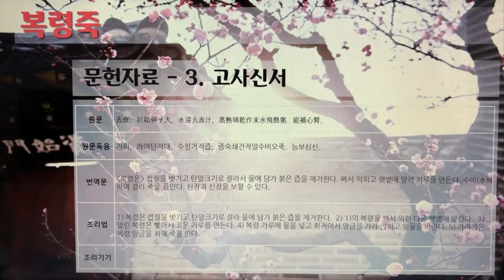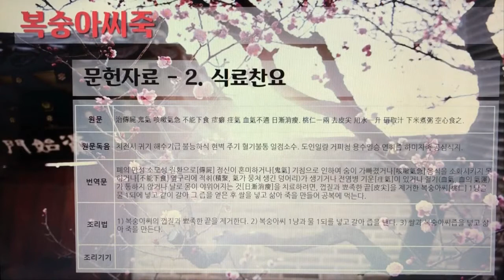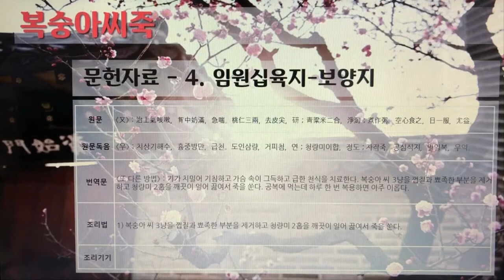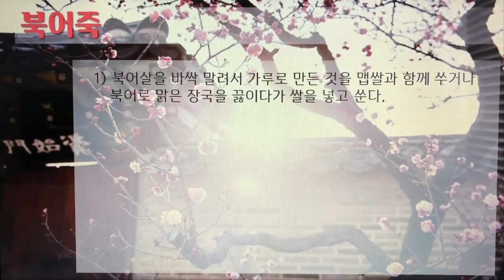한국의 전통죽Korea Traditional Porridge 12편 보리죽부터 북어죽까지 5개 전통죽, 19분 21초, 나래이션 X 3배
한국의 전통죽(Korea Traditional Porridge) 12편 - 보리죽부터 북어죽까지 5개 전통죽, 19분 21초.

7인치 이상의 태블릿, 노트북, PC에서 시청을 권장합니다.

94. 보리죽
95. 복령죽
96. 복숭아씨죽
97. 부추죽
98. 북어죽